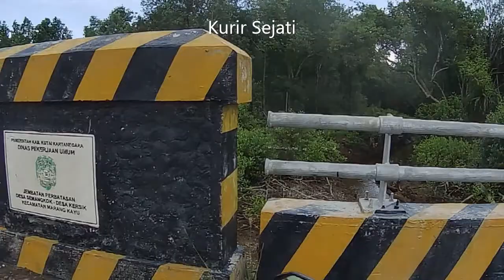Disini banyak yang tersesat!! Simak agar tidak salah jalan!! Suasana Desa Santan Tengah-Desa Kersik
Perjalanan Bontang Samarinda via Muara Badak  Jalur Pinggir Laut

  Pada travel vlog kali ini kita akan menjelajahi jalan pinggir laut dari Bontang menuju Samarinda. Kita akan melewati kecamatan Merangkayu dan Muara Badak dan beberapa desa seperti Santan Tengah, Santan Ilir, Kersik, Semangkok, Sebuntal, Tanjung Limau, Badak ilir, dan lainnya. Di jalur ini kita akan menikmati suasana pinggir laut yang terdiri dari pantai diantaranya, pantai panrita lopi, mutiara indah, indah kurma, jingga, ceria, pelangi, pengempang dan lainnya. Begitupula dengan hutan mangrove yang masih banyak ditemui di pinggir jalan.